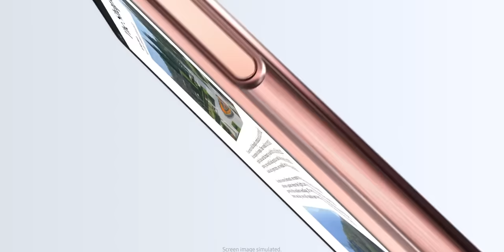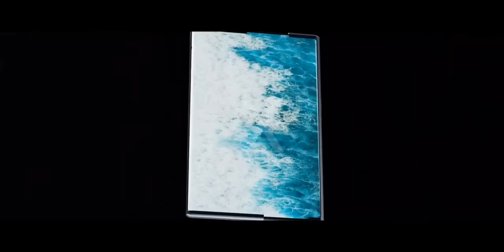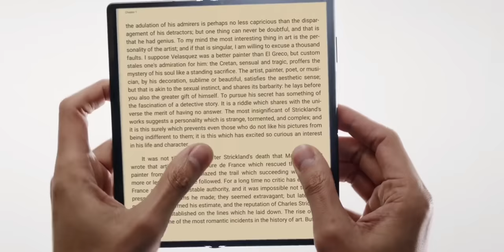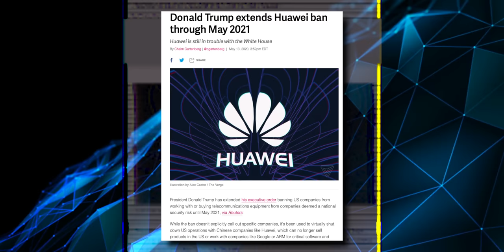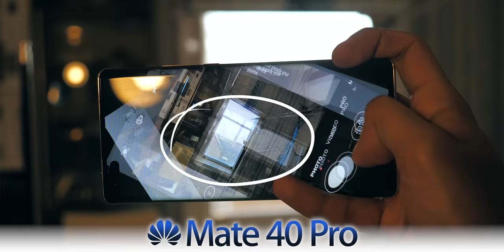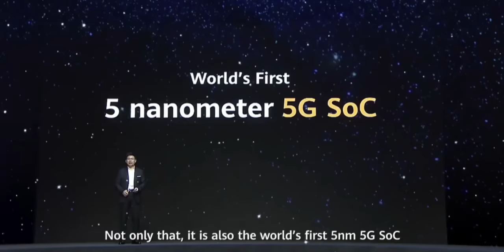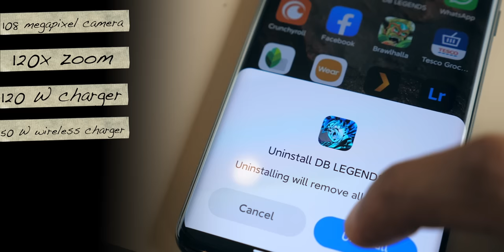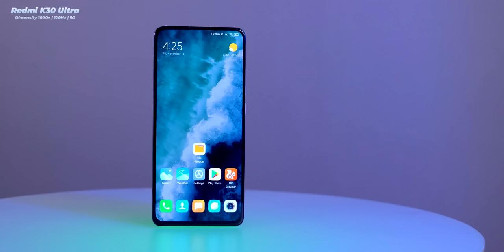Kaash ye Phones INDIA Me Aate! | I Wish These Smartphones were Launched in INDIA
India me vaise to is saal kaafi saare interesting phones launch huye hai lekin inme se bohot km hi aise hai jinhone apni ek chaap si chodi hai...

To aaj ki video me maine ye btaane ki koshish kari hai ki personally mai ye chahta tha ki ye Smartphones bhi INDIA me aane CHAHIYE the...

Aapka kya maanna hai.. NEECHE Comment karke btao...

AMAZON LINKS.
Yha se kuch bhi khareed sakte ho sirf yhi nhi... Kuch bhi...

When I Started My youtube career